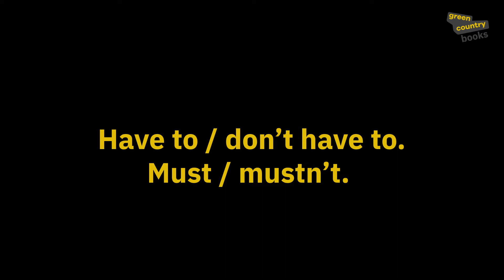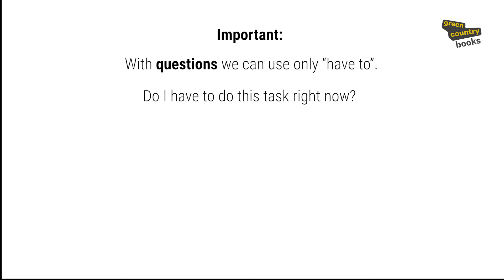Have to / Don’t have to & Must / Mustn’t: Step 15, Unit 73 | 24 EASY STEPS by Green Country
Навчальне відео до підручників "Step 15" серії 24 Easy Steps, розроблених у мережі ESL Schools for kids

Green Country English School - мережа інноваційних шкіл англійської мови для школярів 6-16 років:

🔹 15 офлайн шкіл + Дистанційні програми;
🔹 15 років досвіду та 16000 задоволених клієнтів;
🔹 перші в Україні запровадили систему 'Flipped classroom';
🔹 власная валюта, як винагорода за навчання - кантрики;
🔹 векторний принцип підбору груп - 'Age+level';
🔹 особистий кабінет - 'My GC';
🔹 живі електронні підручники;
🔹 навчаємо 7 днів на тиждень.